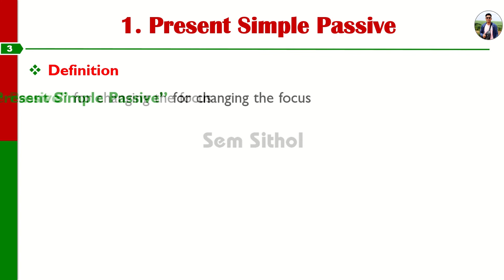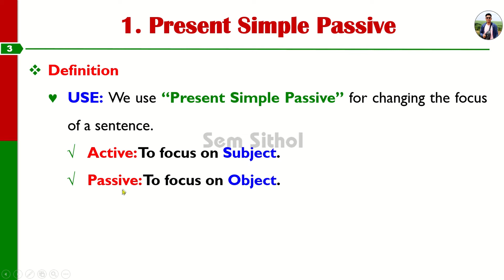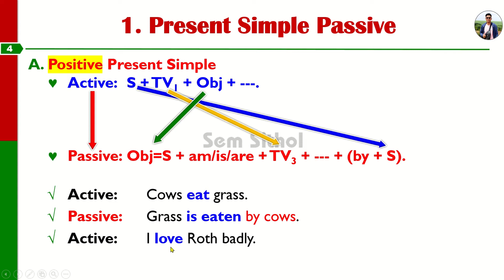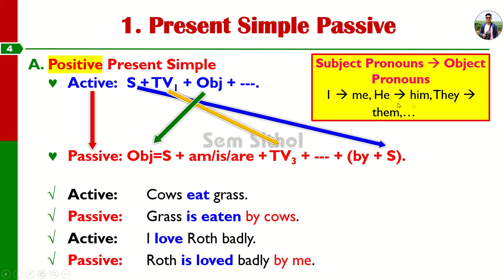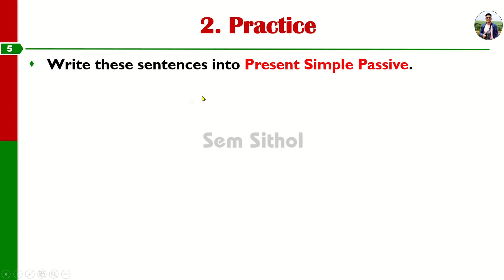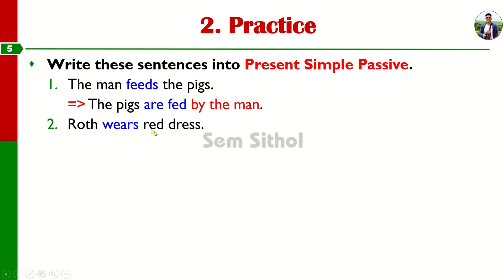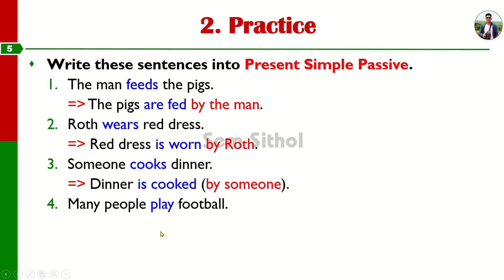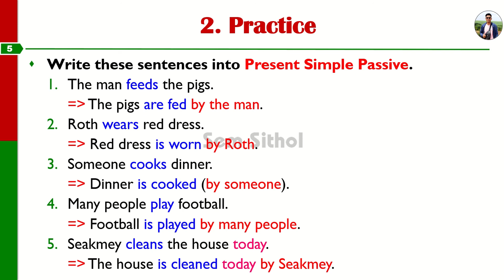Present Simple Passive-Part 1 / ល្បះកម្មបច្ចុប្បន្នកាលធម្មតា-វគ្គ១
0:00 | Introduction
0:51| Definition
2:10 | Present Simple Passive [Positive]
7:17 | Practice

Parts of Speech Round Up / Summary-ការសង្ខេបថ្នាក់ពាក្យ
How to Use Basic Rules of Past Simple
Most Common Past Time Expressions

3 Techniques for Creating Ideas-Part 1
Characteristics of a Good Paragraph-Part 1
How to Write a Good Paragraph-Part 1

Ideas
Lesson 3: Don’t Take Life Too Seriously-កុំធ្វើឲ្យជីវិតធ្ងន់ធ្ងរពេក
Lesson 2: Start Living an Abundant Life-ចាប់ផ្តើមរស់នៅក្នុងជីវិតដ៏បរិបូរណ៌
Lesson 1: Choose to Live a Life of Positivity-ជ្រើសរើសដើម្បីរស់នៅក្នុងជីវិតវិជ្ជមាន

Vocabulary
How to Sing Who is He?
How to Sing What's His Name?
How to Sing What's Your Name?
How to Sing English Alphabet Song, Chapter 1, Unit 1: Name, English for Cambodia-Book 1

This channel, Sem Sithol, is created to focus on sharing the lessons of English at all levels with everyone, especially Cambodian students with tips and techniques on how to study the English language faster with fun. It also shares with you the basics of studying the English language for who knows nothing and for who knows some English language already. I hope that this channel will provide you some tips, ideas, and knowledge of studying the English language.